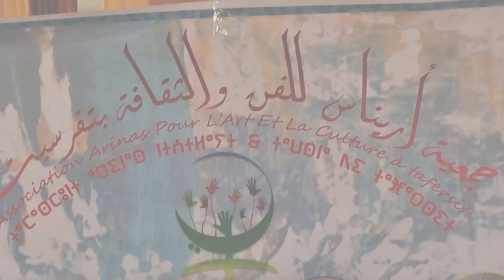السيناريست والكاتب محمد بوزكو يؤطر دورة تكوينية للشباب بتفرسيت